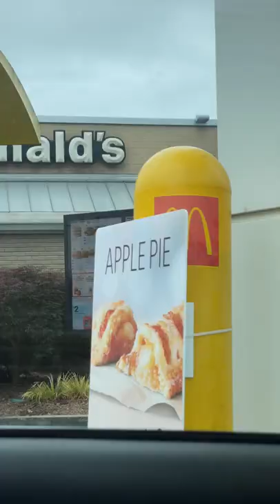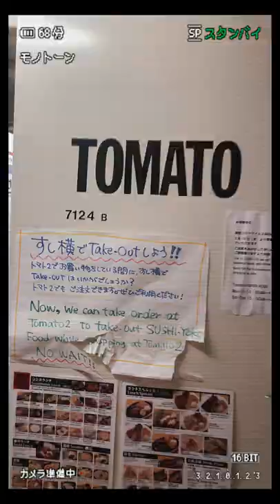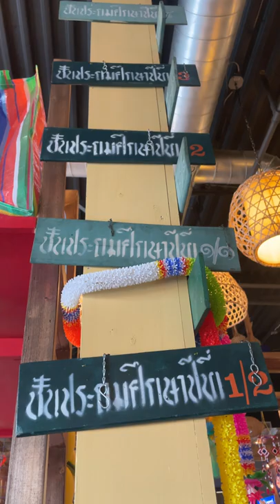𝐺𝑜 𝑤𝑖𝑡ℎ 𝑚𝑒/ 𝑠𝑖𝑙𝑒𝑛𝑡/ 𝑣𝑙𝑜𝑔/ 𝚕𝚊𝚗𝚐 𝚒𝚖 𝚔𝚑𝚘𝚗𝚐 𝚗𝚘𝚒 𝚖𝚘𝚝 𝚕𝚘𝚒.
This is my very first vlog. I went to a few places and had some food that day. The reason why I recorded these scenes in silence cause I feel like I should be appreciated that the static and dynamic things around me.
Hope everyone can enjoy the 4 mins 36 secs of the video. Love ☺︎︎